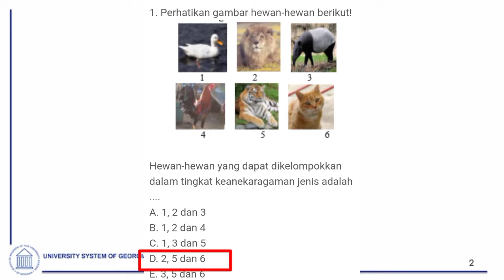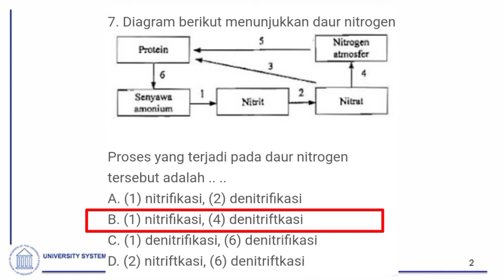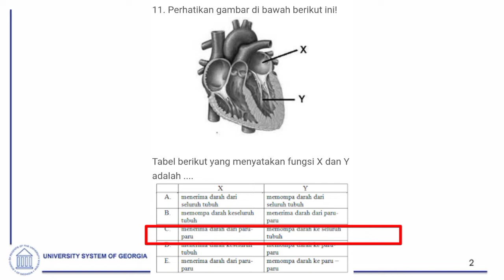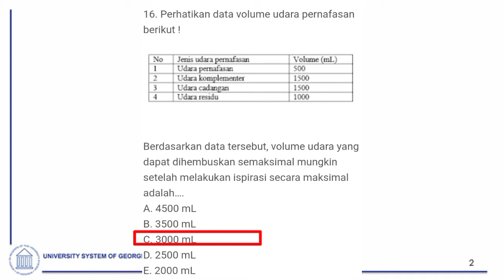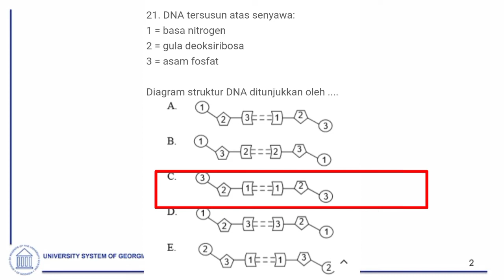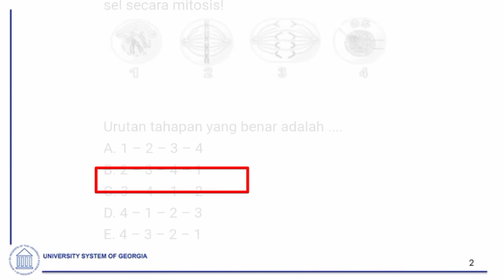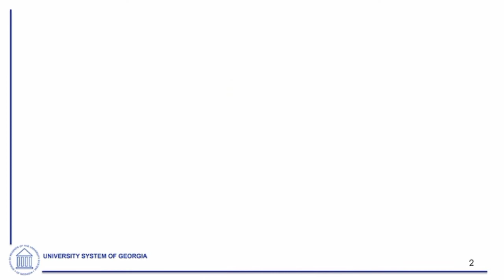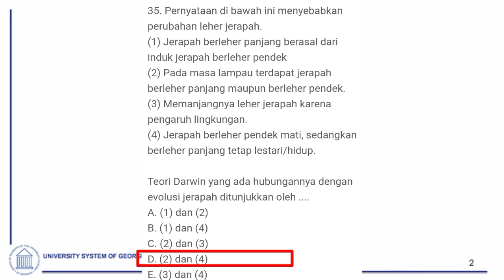Contoh soal ujian madrasah biologi MA 2022